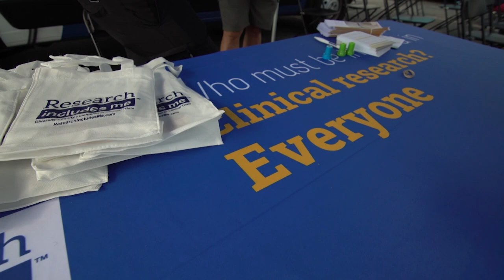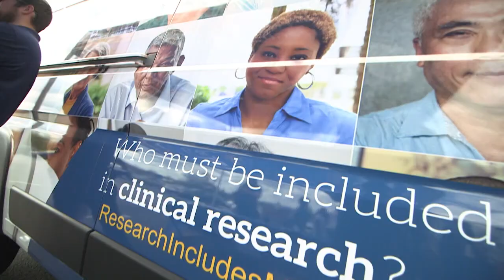The Importance of Diversity Within Clinical Trials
The Janssen Pharmaceutical Companies of Johnson & Johnson Diversity, Equity and Inclusion (DE&I) in Clinical Trials team is committed to improving diversity and inclusion in clinical trials to advance health equity and create a better future for all our patients. Janssen created the Research Includes Me program focused on reaching underserved communities by meeting them where they are — on the ground and through addressing barriers to clinical trial participation, leveraging transformative technologies and partnering with trusted community voices.

Factors such as our gender, race, ethnicity, age or lifestyle play an important role in how our bodies respond to different medications or treatments. By including all types of people in our clinical trials, Janssen can determine if new treatments will be safe and work well for as many people as possible, helping to create a better future for all patients.

BSST BACT 0217 720P